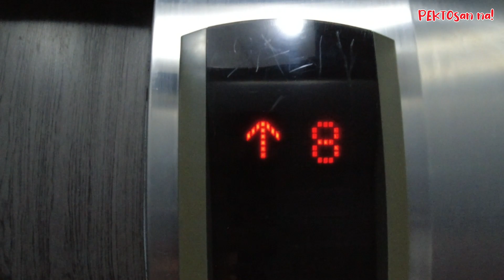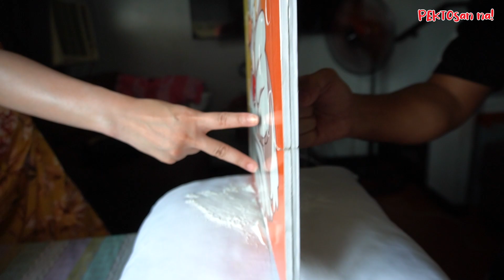EP9: CONGRATULATIONS! | PEKTOsan na!